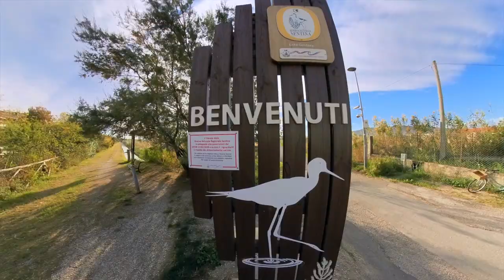Trailer "Riserva Sentina: I Sentieri della Storia"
Trailer della serie "I Sentieri della Storia", realizzata per la promozione della Riserva Naturale Sentina. (video realizzato da Jack and Rov - Giacomo Cagnetti e Rovero Impiglia)